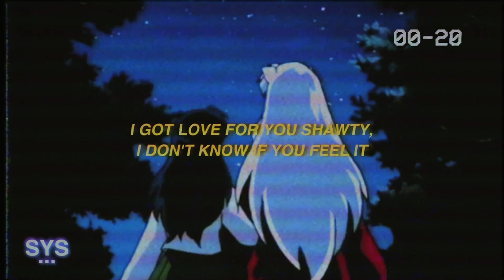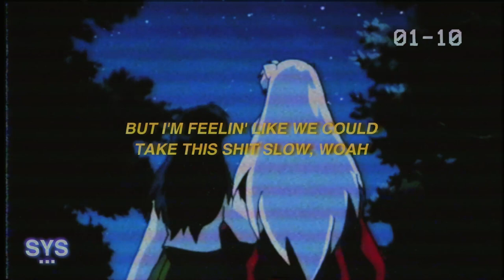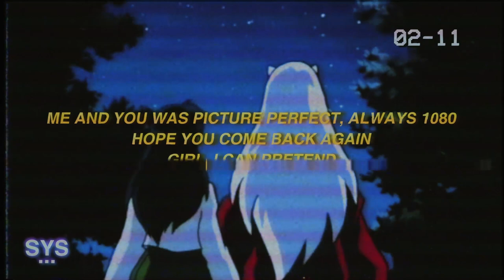PmBata - I Can Pretend (Lyrics)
PmBata - I Can Pretend (Lyrics) is a killer PmBata classic released through BangersOnly. A pop rap vibe with Iann Dior and 24KGoldn vibes! Enjoy!

LYRICS: I CAN PRETEND LYRICS - PMBATA

98 degrees in the midwest heat
Put the top down, we bumpin' 103.3

I got love for you shawty,
I don't know if you feel it

But I'm feelin' like we could
Take this sh slow, ayy

But where will you go when the summer ends?
You got under my skin, baby

Me and you was picture perfect, always 1080
Hope you come back again, girl, I can pretend

Hope you come back again

Girl, I can prеtend
I can prеtend

Middle of the map, know you gotta
Go back to the west coast

Will you come back?
I don't know, but other options, you got several

Said you f with me, but what you really mean?
Feel like grease, it's a summer fling

I don't want you to dip
Just stay for a bit, 'cause

Take this sh slow, woah

Girl, I can pretend

Alright, three months
That sh ain't enough to make me satisfied

You like it when I kill that
(ooh), ain't no alibi

We been low key,
High key, hella classified

You worried I'ma blow up like
A mfer, magnified

Damn, that won't change no thing, baby
Just stay here, promise that it's gon' be okay, baby

Just take it easy, we could vibe with no vacation
I'm in the drop-top wishin' you would switch locations

But I'm feelin' like we should
(for real, though)